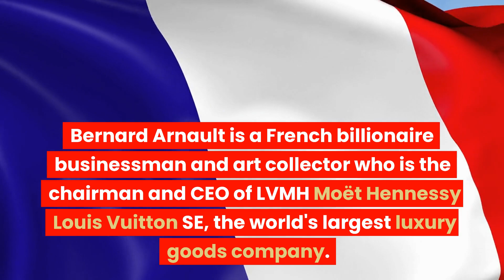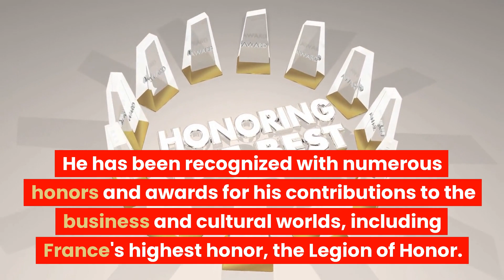A summary of Bernard Arnault